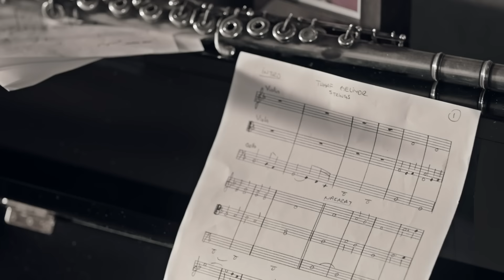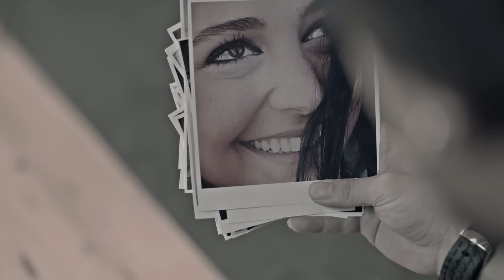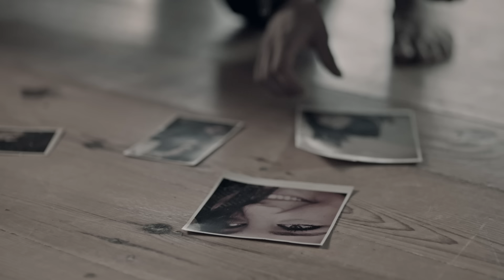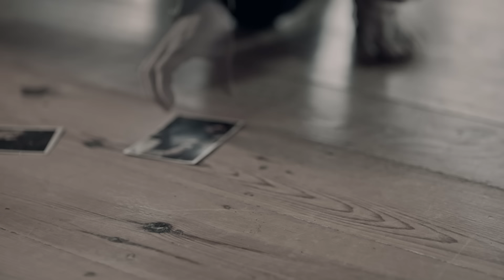Irfan Özata - Tuhaf Geliyor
Music video by Irfan Özata performing Tuhaf Geliyor. (C) 2014 SONY MUSIC ENTERTAINMENT TURKEY